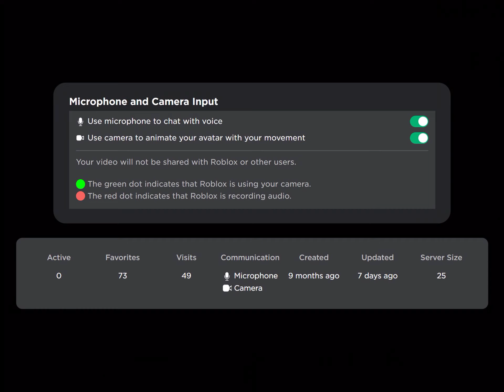FACIAL ANIMATION FOR ROBLOX IS RELEASING TODAY!? (Roblox)